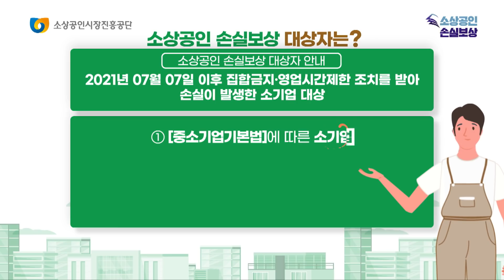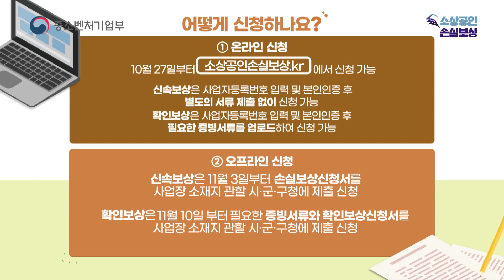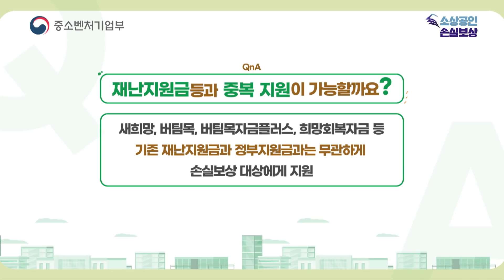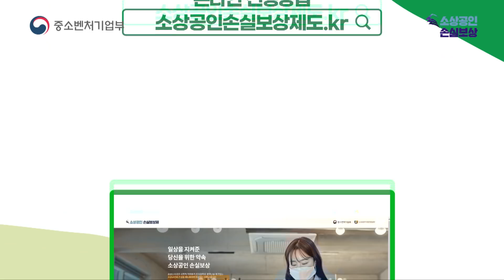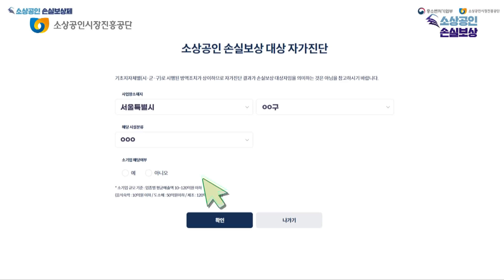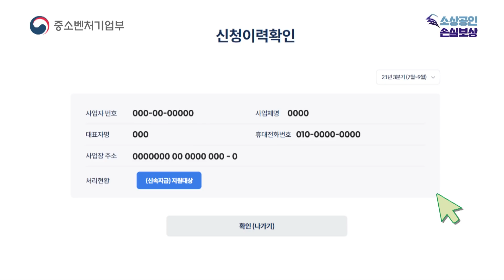소상공인 손실보상 신청안내영상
일상을 지켜준 당신과의 약속
소상공인 손실보상

10월 27일(수) 시작합니다

1. 온라인 신청
소상공인손실보상.kr

2. 오프라인 신청
신속보상은 11월 3일부터 손실보상신청서를
사업장 소재지 관할 시·군·구청에 제출 신청

확인보상은 필요한 증빙서류와 확인보상신청서를